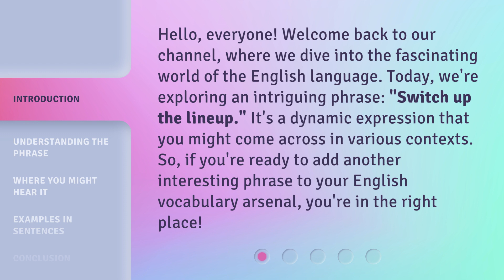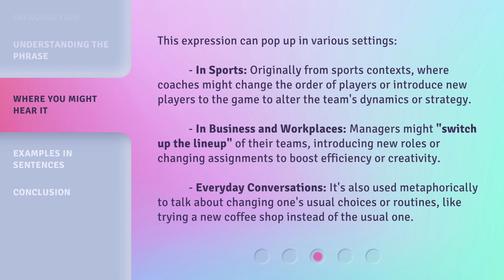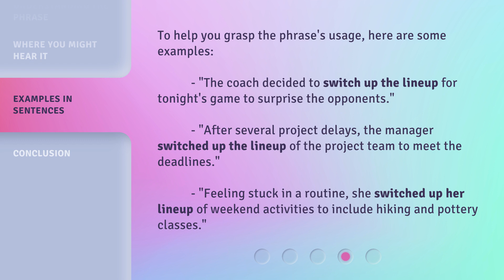Unveiling the Strategy: "Switch Up the Lineup"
Unveiling the Strategy: 'Switch Up the Lineup' • Discover the game-changing tactic of shaking up the lineup for success in this revealing video.

00:00 • Introduction - Unveiling the Strategy: "Switch Up the Lineup"
00:35 • Understanding the Phrase
01:09 • Where You Might Hear It
01:49 • Examples in Sentences